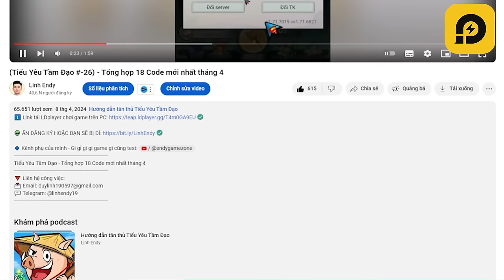Không phải Né, đây mới là môn phái nông dân cần - Tiểu Yêu Tầm Đạo